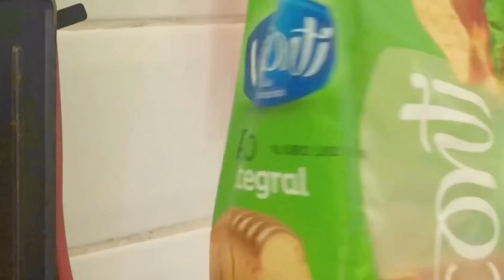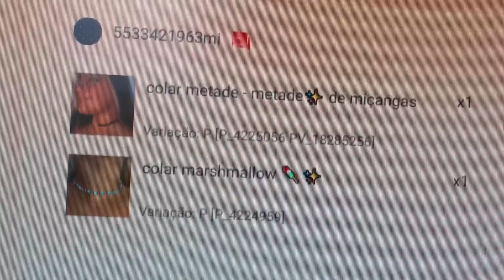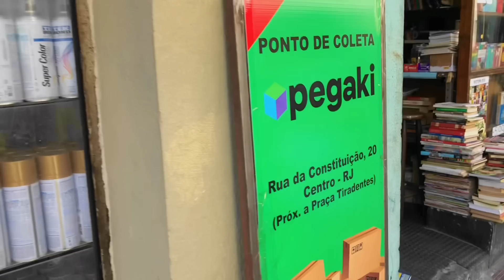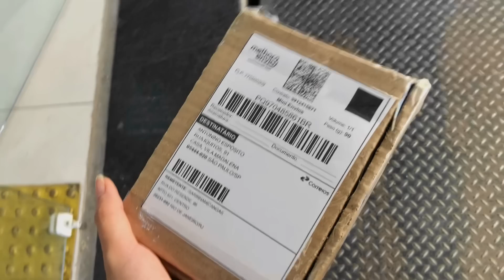Um dia comigo - produzindo e embalando pedidos, despachando, comprinhas no centro e +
OII gente, no video de hoje eu gravei um vlog do meu dia! Produzi acessórios, embalei pedidos, despachei, gravei video pro canal e ainda fiz comprinhas de miçangas.

Links que talvez você procure:
Minhas comprinhas na Shopee⬇️

dúvidas frequentes🤘🏻
🗣: qual editor de vídeo você usa?
👩🏻‍🦳: uso o Capcut, pelo celular
🗣: qual nome da sua lojinha?
👩🏻‍🦳: chama-se Sarinha Miçangas

🎶música que usei no fundo do vídeo🎶
🎵 Music "butter" by ‘moonboy’

subs count:95k